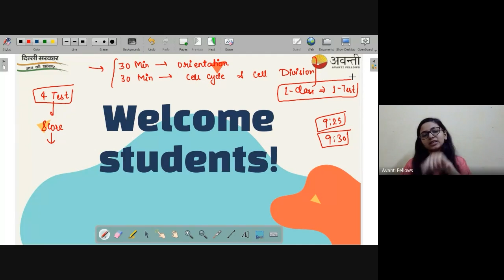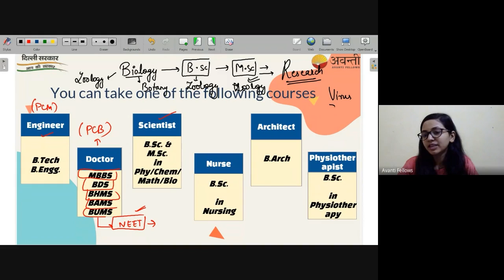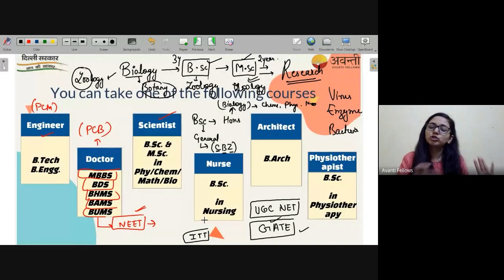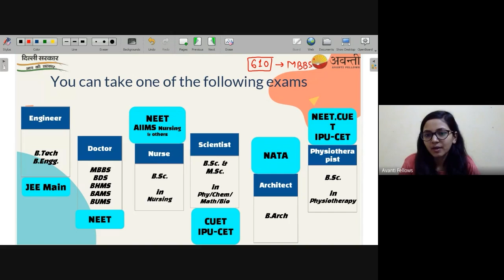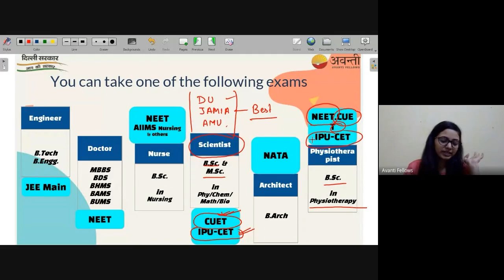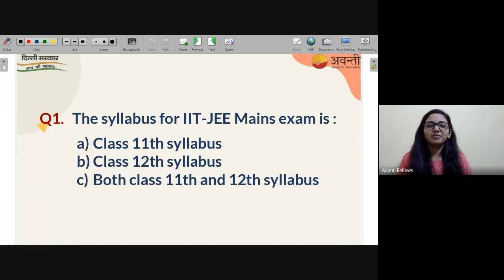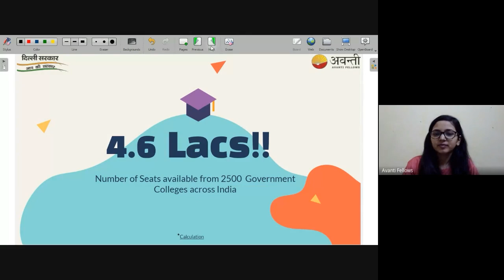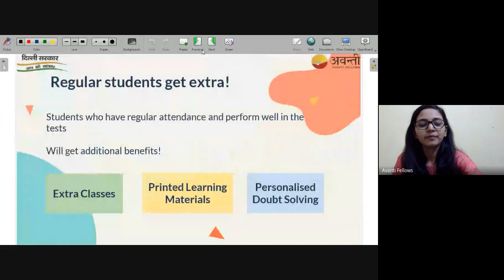Orientation Session 2 : Entrance exams after 12th